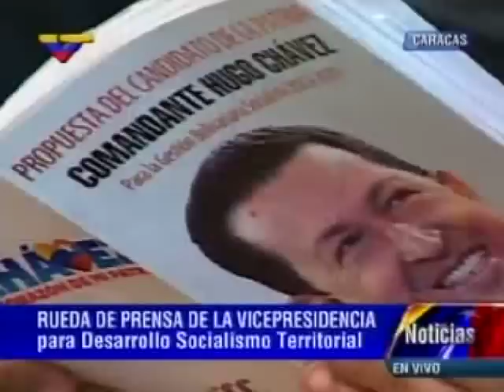Inversión social para 2015